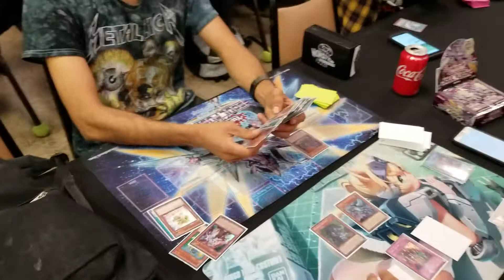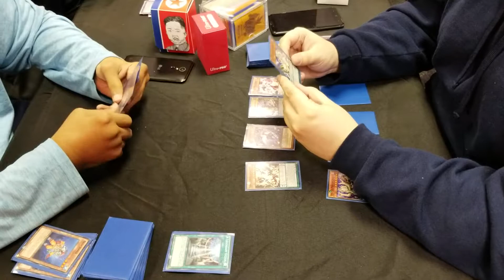Yugioh! Day! - Wii Play West Las Vegas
Every Sunday at 2pm we do casual Yugioh! day at this location. We teach new people the game and help returning players get back into the game and adjust to the current format. Here's a little taste.
Event planned with Cimo for December 2nd!